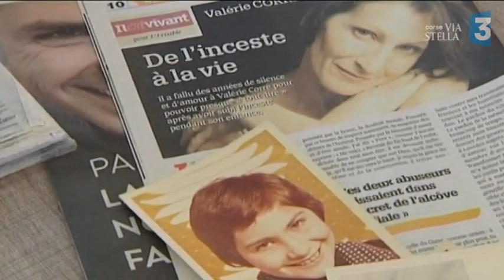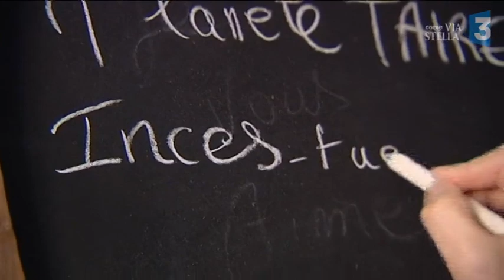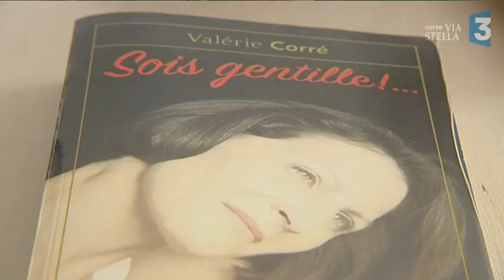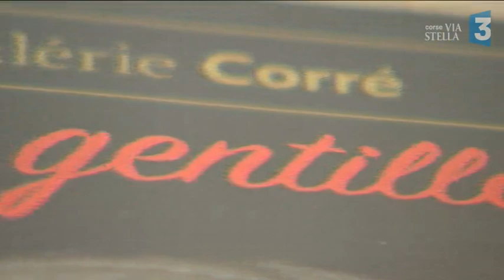Inceste : le combat de Valérie Corré contre la prescription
Victime d'inceste dans l'enfance de son père et de son oncle, Valérie Corré se bat pour l'abrogation de la prescription en matière d'inceste. Elle a écrit un livre pour que la parole de la victime puisse être entendue.